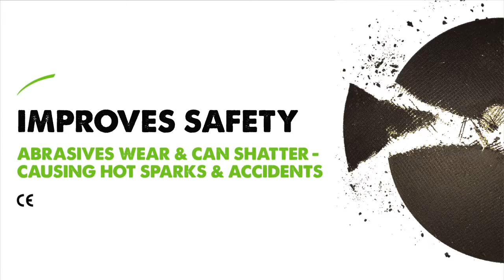F255SMS TCT Multi-Material Sliding Mitre Saw 255mm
The Evolution F255SMS Multi-Material Sliding Mitre Saw utilises patented Evolution multipurpose cutting technology and will cut mild steel, non-ferrous metals, wood, even wood with embedded nails and plastic with a single blade. Laser guidance provides optimum accuracy and the robust outer casing enhances durability.